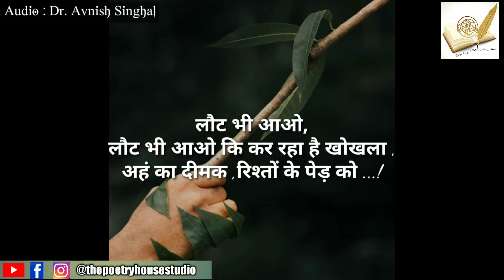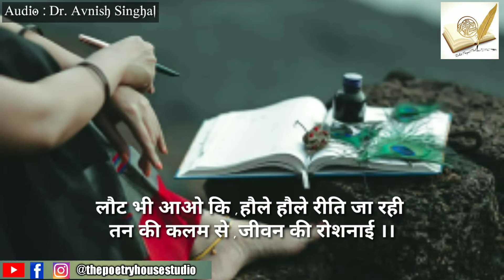Tumhara Intezar ! Hindi Poetry On Relationships By Dr. Avnish Singhal | The Poetry House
आज के इस दौर में ज्यादातर व्यक्ति पैसा कमाने, नाम कमाने, अपनी मनपसंद जिंदगी जीने या फिर अपने आप को दूसरों के सामने साबित करने के लिए, शारीरिक रूप से या कभी-कभी शारीरिक और मानसिक दोनों रूपों में अपनों से दूर चले जाते हैं। पीछे छोड़ जाते हैं एक खालीपन एक सूनापन जो कदापि कभी भरा नहीं जा सकता क्योंकि वक्त कभी रुकता नहीं। इसी स्थिति को दर्शाती है मेरी काव्य पुस्तक  "संवेदनाएं " से ली हुई मेरी कविता "तुम्हारा इंतजार"
डॉ अवनीश सिंघल

Lyrics :
लौट भी आओ कि
थक गया हूं चलता चलता बेगानों की भीड़ में
बोझिल हो चले हैं कदम अनजानों के बीच में
कर रहा है खोखला
अहं का दीमक
रिश्तों के पेड़ को
सहारा दे दो आकर
इस बहती हुई मेढ़ को
जीना चाहता हूं
जिंदगी का हर पल
तुम्हारे संग
बांटना चाहता हूं
जिंदगी की हर खुशी
हर गम तुम्हारे संग
हौले हौले रीति जा रही
तन की कलम से
जीवन की रोशनाई ।|

Written & Recited By : Dr. Avnish Singhal
Video : S - kay (Sushil Kumar)
Produced By : The Poetry House Studio

Mic Used in This Video

शुक्रिया
इसी तरह अपना प्यार और आशीर्वाद देते रहे, मिलते है अगले वीडियो में एक और प्यारी सी कविता के साथ ।

🙏 राधे राधे 🙏